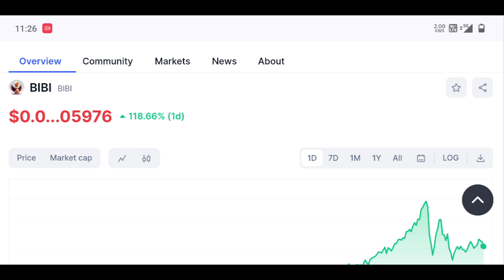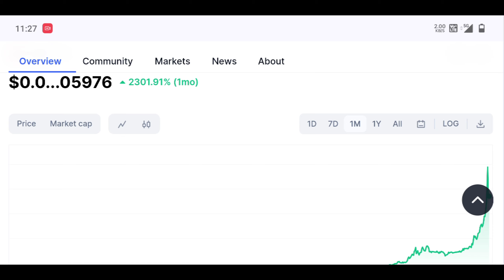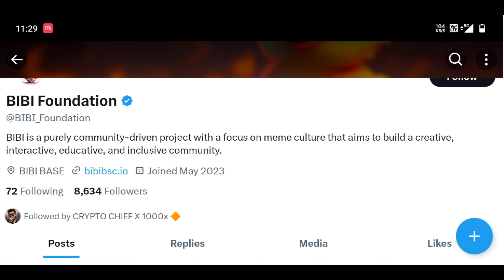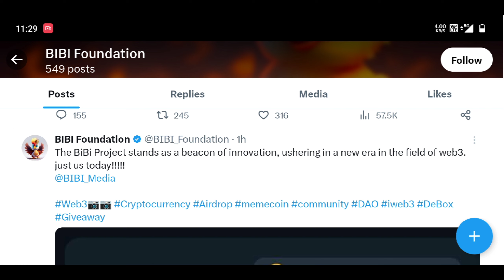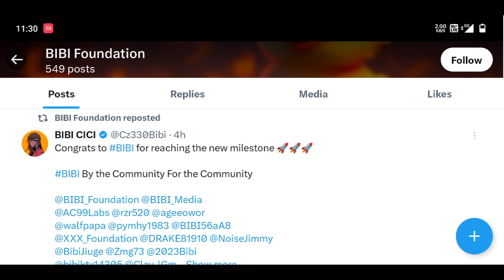BiBi Token 2400% Pump 🔥 Trending | Bibi token Price Pridiction | BiBi token How To buy